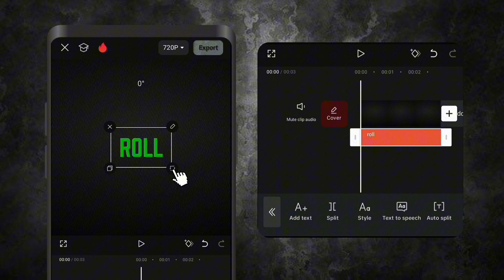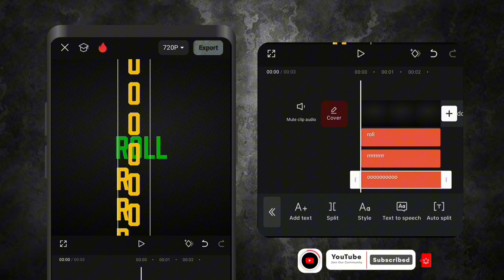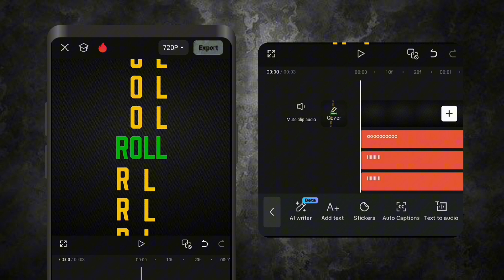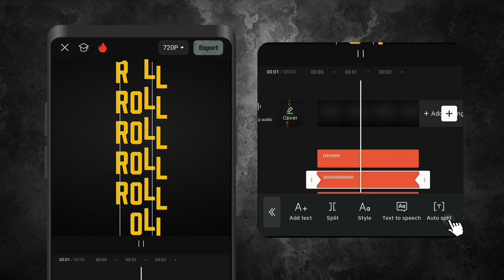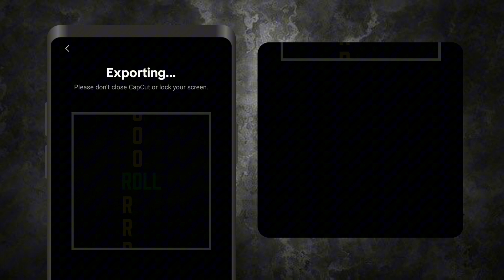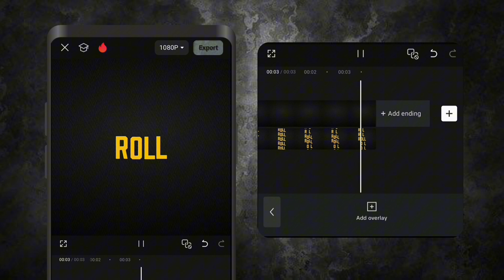How to Create Rolling Text Animation in CapCut | Easy Tutorial 🚀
🚀 Unlock the power of CapCut and level up your video editing skills with this step-by-step guide to creating smooth rolling text animation!
Whether you’re making YouTube videos, Instagram reels, or TikTok content, this eye-catching effect will add a professional touch to your projects. 🌟

In this video, you’ll learn:
✅ How to add and customize text in CapCut
✅ Using keyframes to create seamless rolling animations
✅ Adjusting speed and timing for the perfect rolling animation
✅ Add motion blur to your video

App Used: CapCut Video Editor / Mobile